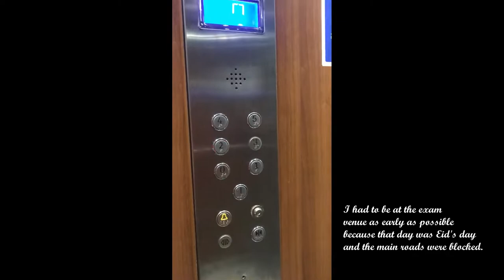TOPIK 1, Cool Peeps from Hallyu Creators & A Colour Themed Picnic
A compliation of my first & second week of July. I am aware that my life is an art piece in progress and so I enjoy treasuring memories. Welcome to these treasured moments of my life🤎🤎